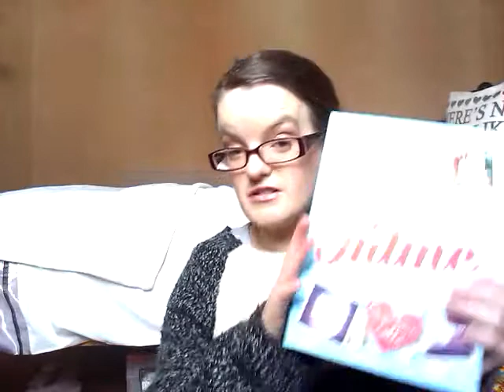Girl Online by zoe sugg - book review📚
this is my review off the girl online book by Zoe Sugg aka Zoella,

this review is my thoughts on the book

were else to find me